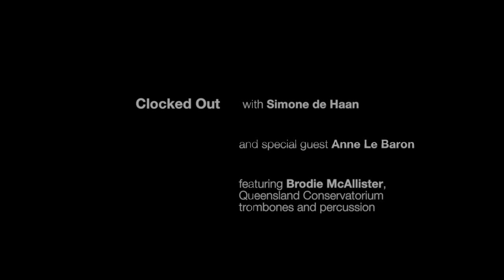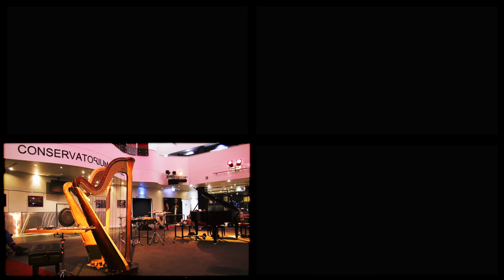Clocked Out with Simone de Haan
THE PROGRAM
0:00 Sound Relocation - QCGU trombones (conceived by Ben Marks)
4:02 Trio Improvisation - de Haan, Griswold, Tomlinson
12:40 Bowed cymbals + flute - QCGU percussion & Phoebe Bognor (conceived by VT)
16:38 Ecstatic Descent - Griswold
25:02 Music Boxes / Breath / Sound Gifts - QCGU trombones & percussion (conceived by VT, de Haan)
27:30 Harp solo - Anne Le Baron
32:27 Simple Song - QCGU Trombones, directed by Brodie McAllister (based on Stuart Dempster)
38:15 Tamtam and Trombone - Tomlinson & de Haan
44:26 NYEPI - All performers

PEOPLE
Simone de Haan - Trombone
Erik Griswold - Prepared piano
Vanessa Tomlinson - Percussion
Anne Le Baron - Harp & Prepared Harp
Phoebe Bognar - Flute

QCGU Trombones:
Brodie McAllister - Trombone (leader)
Kaitlyn Brindley, Neale Connor, Vilde Gaupholm, Chantelle Giles, James Hunt, Ryan Lin, Emily Matthews, Rohan Osborne, Steve Port, Chris Thomson, Griffin Youngs.

QCGU Percussion:
Grace Kruger, Morgan Veal, Jason Connor, Jacob Enoka, Fraser Matthew, Joe Chow with Phoebe Bognar.

Special thanks to Ben Marks for his creative input.

Presented as part of “New Sounds Brisbane”
9 November 2017
Queensland Conservatorium Foyer

Recorded by Tangible Media

Produced with generous support from Queensland Conservatorium Griffith University, and Bruce and Jocelyn Wolfe